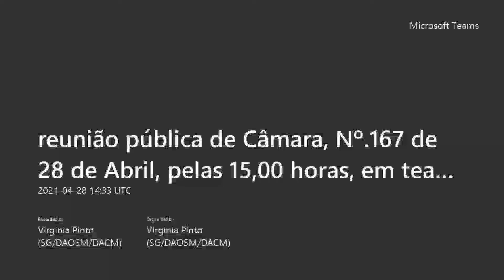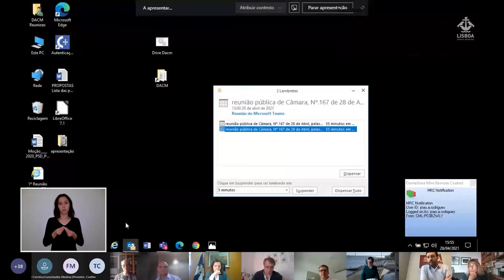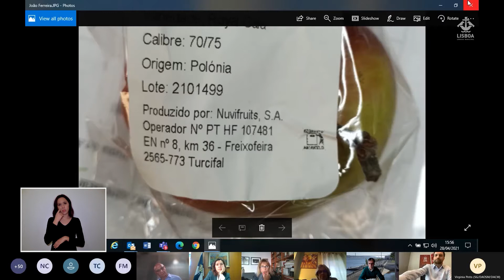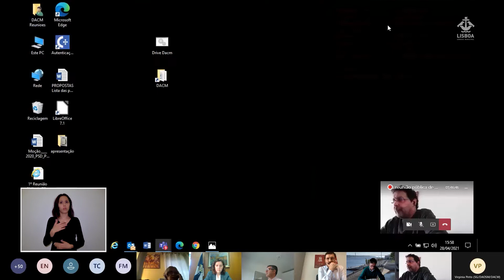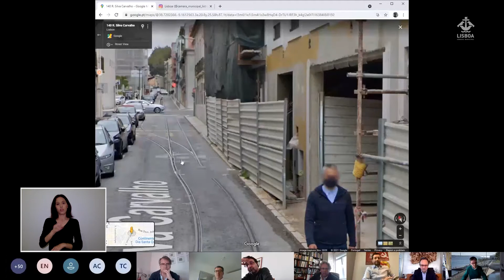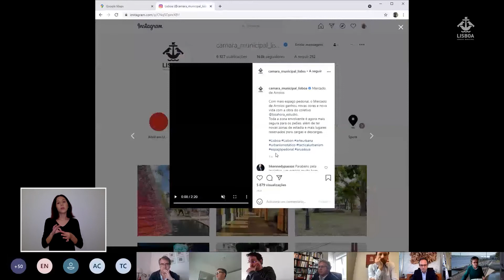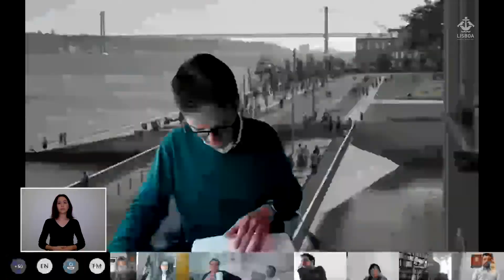Reunião Pública da Câmara Municipal de Lisboa - 28/04/2021 (tradução para Língua Gestual Portuguesa)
167ª Reunião Pública da Câmara Municipal de Lisboa - 28/04/2021
Sessão realizada por Vídeoconferência